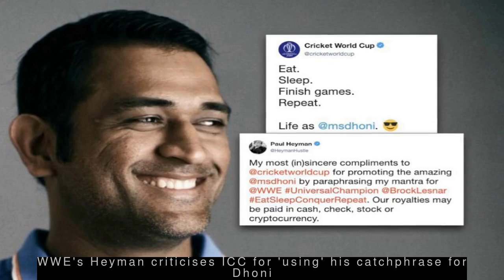Latest Sports News - Thak Thak gang robs, assaults ex-cricketer Manoj Prabhakar's wife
--- Thak Thak gang robs, assaults ex-cricketer Manoj Prabhakar's wife ---
  Four robbers of the 'Thak Thak' gang assaulted and robbed actress and former cricketer Manoj Prabhakar's wife Farheen Prabhakar of her wallet and mobile phones when she was on her way to a mall in Delhi on Saturday. Prabhakar, an asthma patient, collapsed on the road. The accused managed to escape in a car parked on the opposite side.
 --- WWE's Heyman criticises ICC for 'using' his catchphrase for Dhoni ---
  WWE's Paul Heyman, the manager of Brock Lesnar, criticised ICC for paraphrasing his mantra 'Eat. Sleep. Conquer. Repeat.' while praising India wicketkeeper-batsman MS Dhoni. ICC's official World Cup account had tweeted an image of Dhoni with the caption, "Eat. Sleep. Finish games. Repeat. Life as MS Dhoni." "Our royalties may be paid in cash, check, stock or cryptocurrency," Heyman wrote.
 --- Old MS Dhoni is back with vengeance: Allan Border ---
  Talking about India's 2-1 ODI series win over Australia, ex-Australia captain Allan Border said, "I thought the one-day series was quite close. Evenly balanced...most of the games." Further talking about MS Dhoni, who slammed three consecutive fifties in the series, Border said, "Old MS Dhoni is back with a vengeance. Isn't he? He played very well in all the games".
 --- Bumrah has the best yorker in world cricket: Wasim Akram ---
  Former Pakistan captain Wasim Akram has said that India fast bowler Jasprit Bumrah has the best and the most effective yorker among the fast bowlers playing international cricket now. "Bumrah has an exceptional action, very different from other fast bowlers and yet he gets the ball to swing and also move off the deck at good pace," he added.